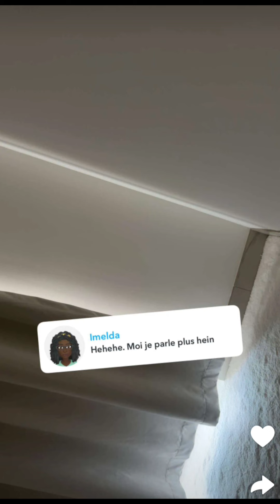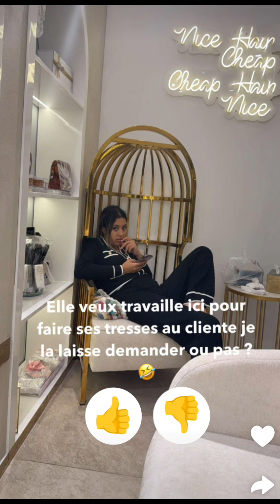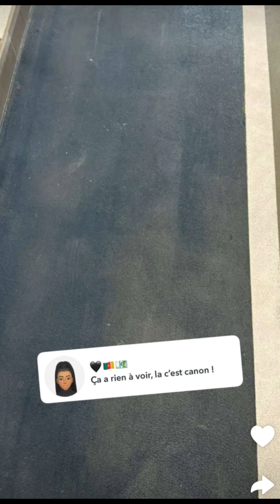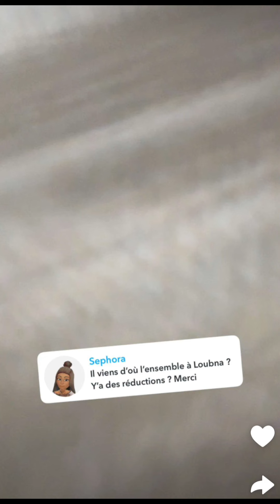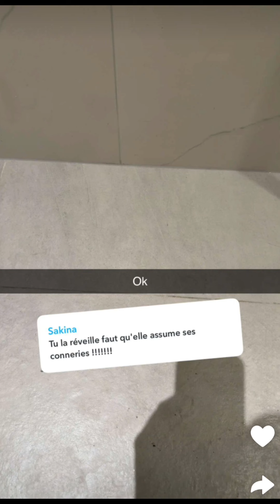Yousra Tokyo à Dubaï : 16/10/2024